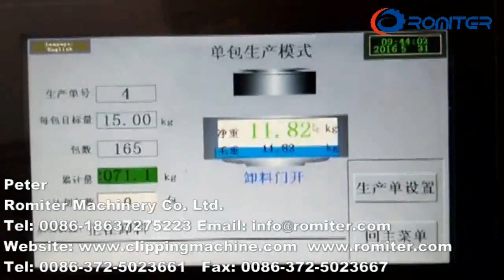Automatic Potato Weighting Bag Packing Machine with Sewing Machine